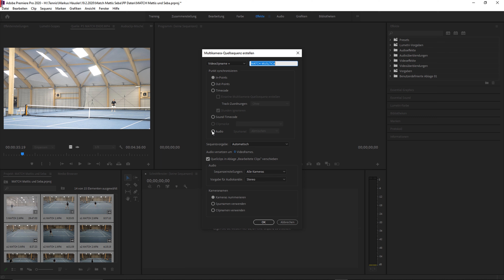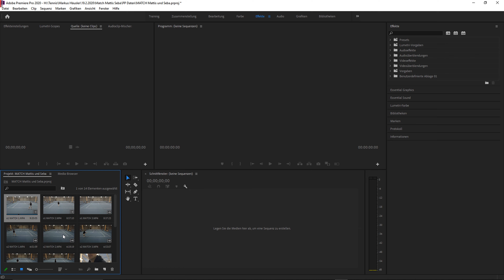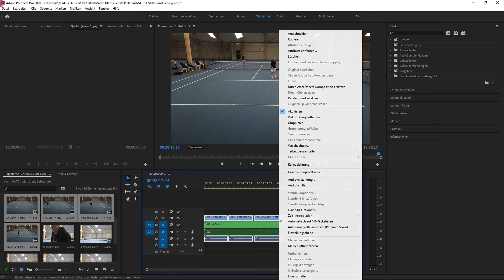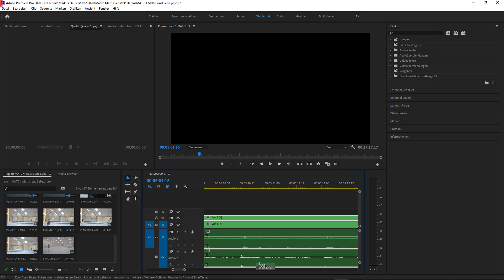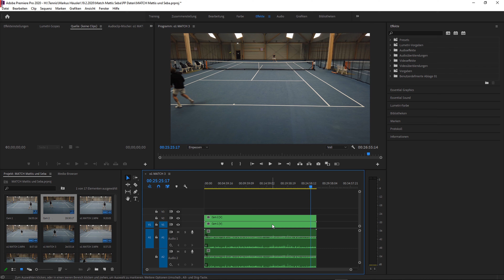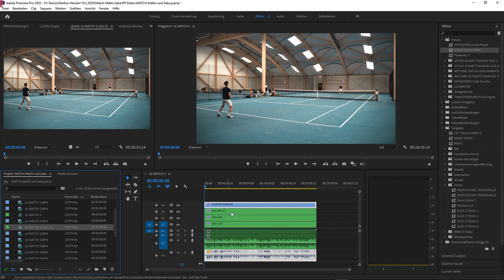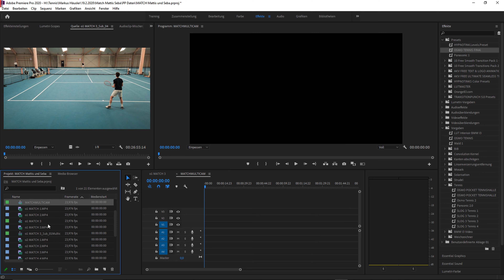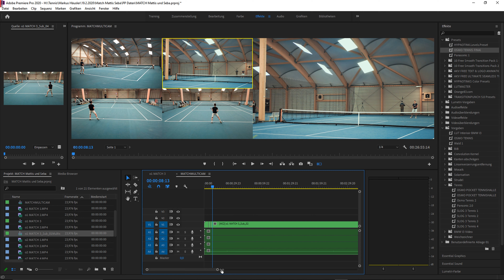MULTICAM TUTORIAL | PREMIERE PRO 2020 | DEUTSCH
SERVUS,
in diesem Video zeige ich euch wie ihr in Premiere Pro mit schwierigen Voraussetzungen, eine Multicamtimeline erstellen könnt.

Haupt Kamera:
Kamera Body
Objektiv 17-28mm
Objektiv 28-70mm
Variabler ND Filter
Shotgun Mic

Vlog Set:

Drohne:
FrSky R9 Empfänger
Mamba Stack